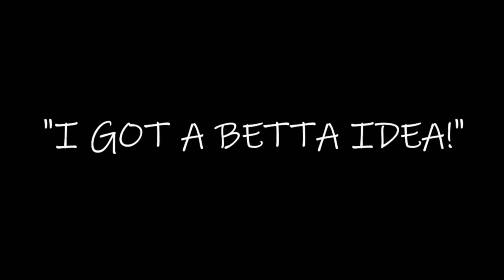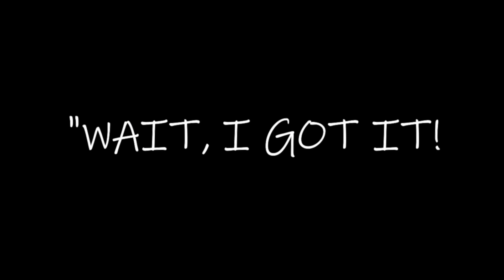Happie Times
Are you Happie?
Do you believe in love at first sight? How about second or third sight? What about a smell? Monty and his pal discovered that true love can be found in many ways. This Valentine’s Day, our friends at Happie Balm want to make sure YOU (and your hair) find love and happiness too. They create hair pomades with organic, clean and sustainable ingredients that are good for you and the planet. to save 20% on Happie Balm products.
This is my first ever short film I wrote, co-directed, co-produced, edited, and starred in (and it won’t be the last)….
I would love to know how it made you feel.
To my Happie Times cast, thank you!
I truly appreciate your help, enthusiasm, and the energy you brought to this little project here. 😊